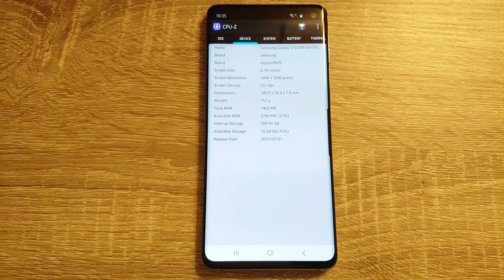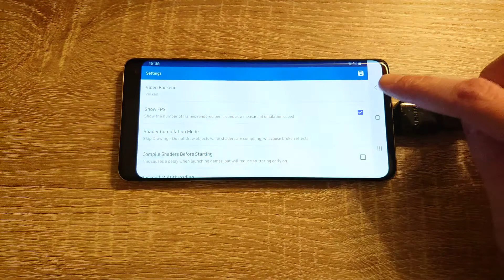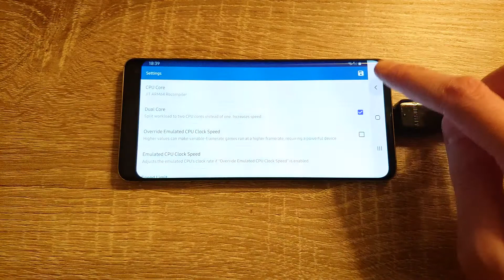Samsung Galaxy S10 (Exynos) - Tony Hawk's Pro Skater 4 - Dolphin Emulator MMJ - Test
Tony Hawk's Pro Skater 4 (Gamecube) test on Samsung Galaxy S10 (Exynos 9820) with Official Android 10. To open this game I used Dolphin Emulator MMJ.